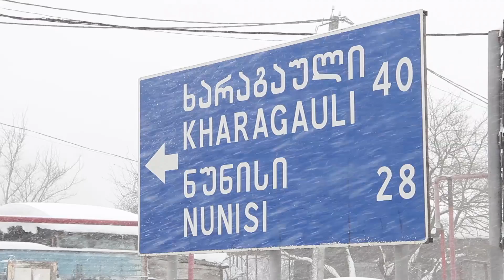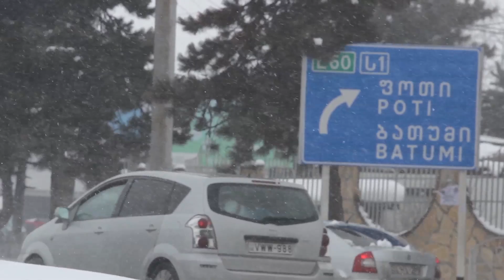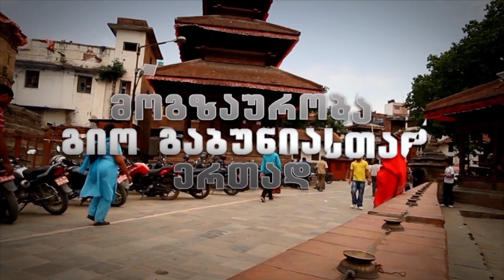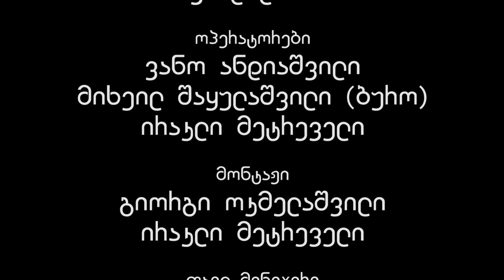მოგზაურობა გიო გაბუნიასთან ერთად - სურამი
ლოკაცია: სურამი.
გადაცემის სტუმარი: რატი ჯაფარიძე.